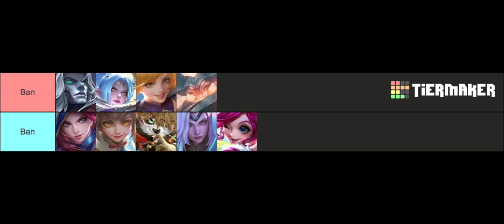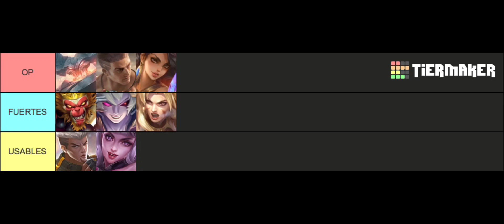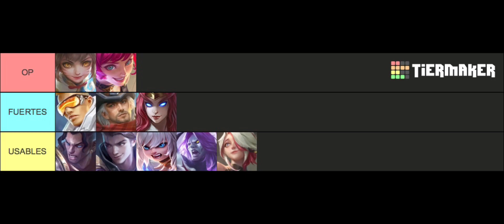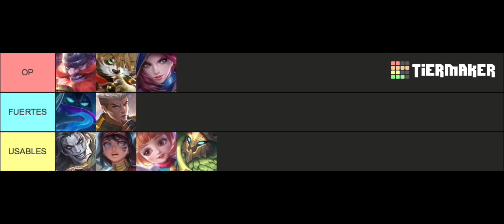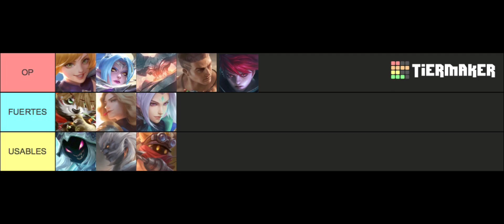TIER LiST AGOSTO | Los Mejores Héroes Para Usar en el Meta Actual | Aprovéchalos!!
Nana Kawaii ♡

Gracias.